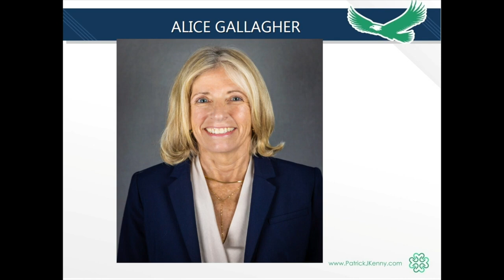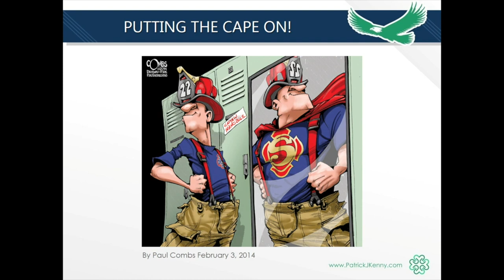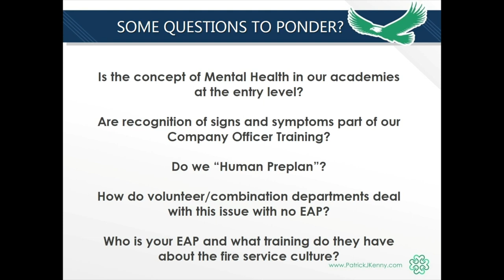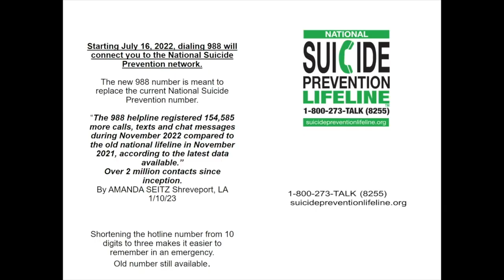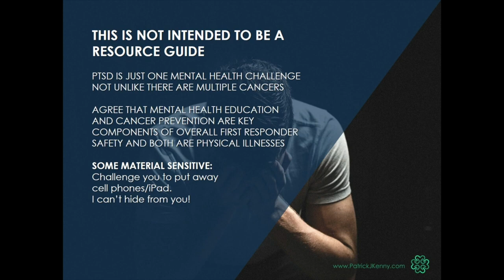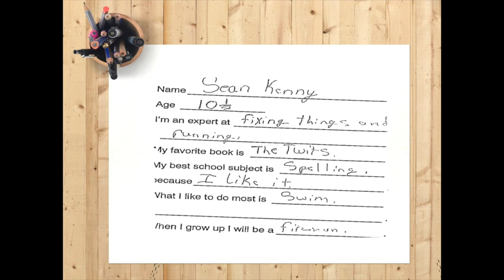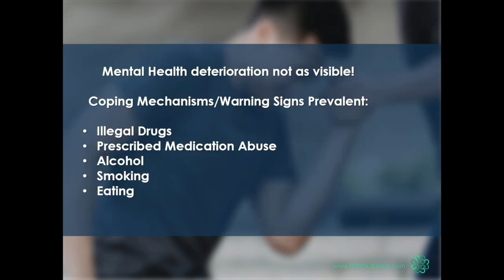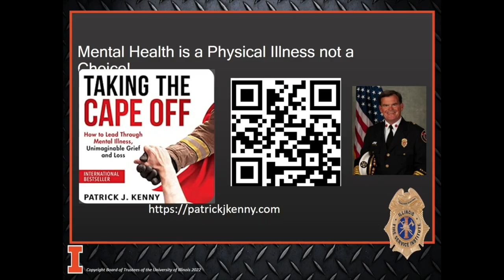Chief Patrick Kenny's presentation at the 2023 Maryland State Firemen's Association Convention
PATRICK J. KENNY has been a member of the fire service for 38 years, a chief officer for over 20 years, and currently serves as the Fire Chief in Western Springs, Illinois. A popular speaker, he has presented throughout the US and in multiple countries on "Mayday for Mental Health" for more than a decade. He has written articles on mental health, leadership, fire safety, and fire code challenges. In 2004, he was awarded Fire Chief of the Year by the Illinois Fire Chiefs Association, and in 2020, he was awarded the George D. Post Instructor of the Year by the Fire Engineering/International Society of Fire Service Instructors (ISFSI).